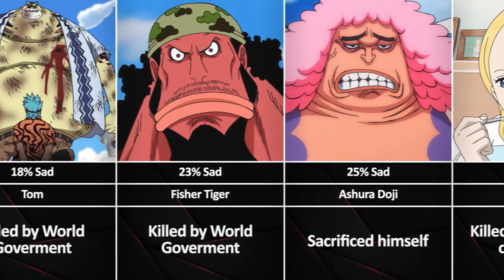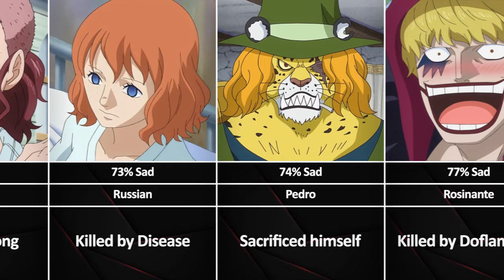Saddest Deaths in One Piece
So what are the Saddest Deaths in One Piece ❓ you will find out after watching my new video

Joyboy team is working hard to create videos for you, we write the script, collect information and voice videos, we do everything manually and it takes a lot of time to create videos.